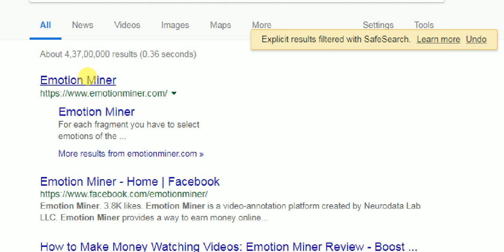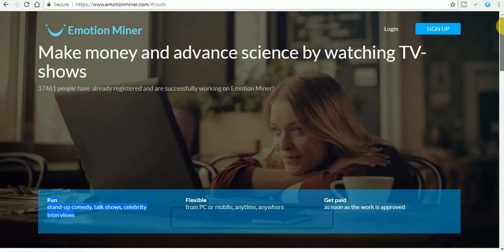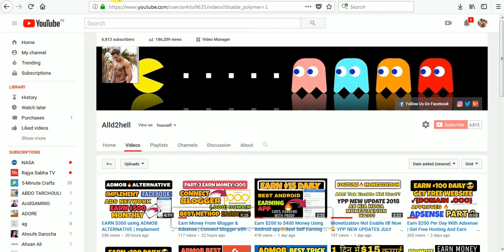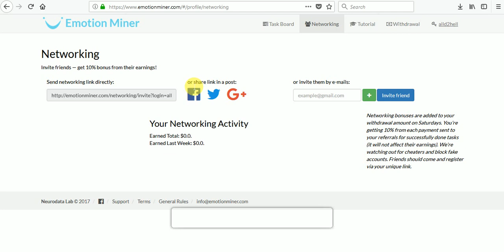Get Paid By Watching Video | GET $5 To $15 Per Task | Best Online Earning Website